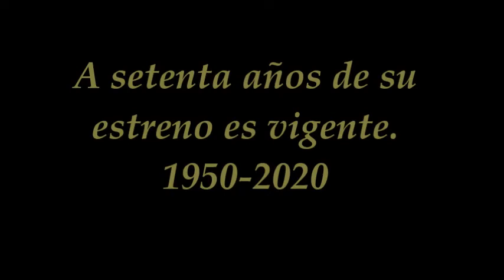Los olvidados Trailer 70 años.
Trailer amateur basado en "Los olvidados" de Luis Buñuel.
Canción: Verdad amarga.